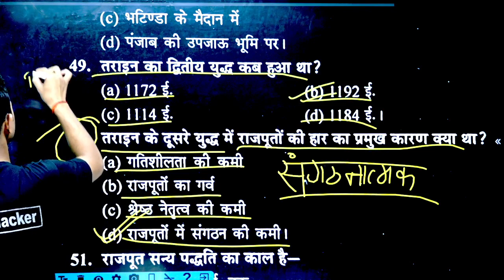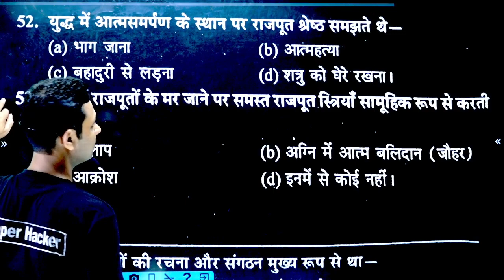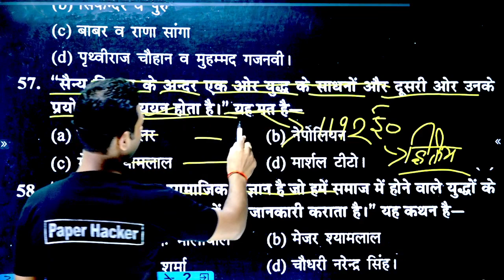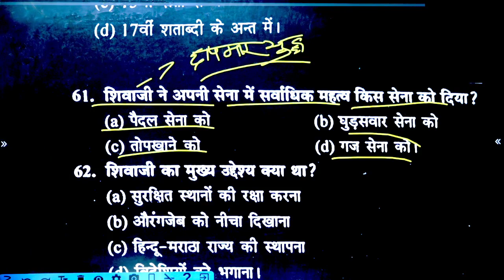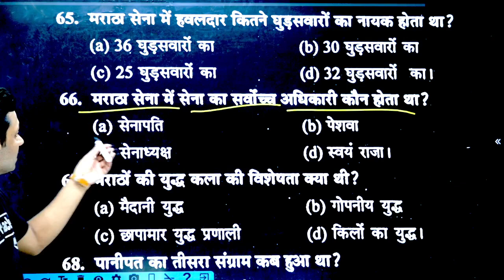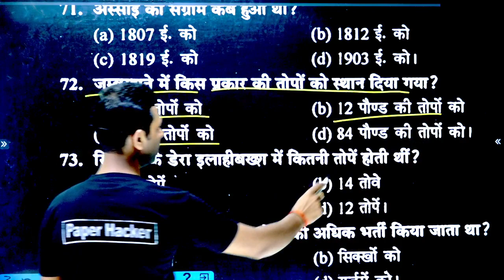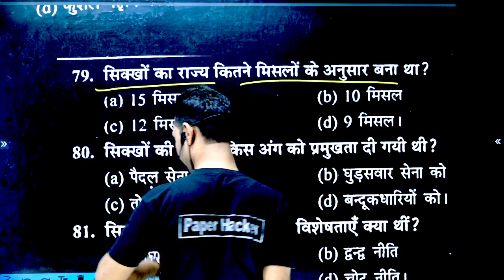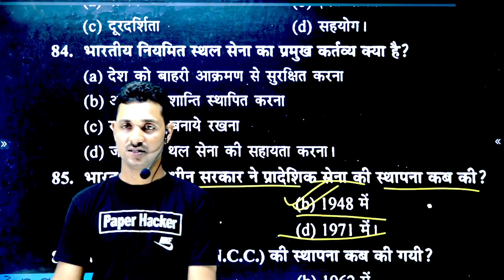Military Science for b.a SECOND Semester objective question|2022 important questions\BA 2nd semester